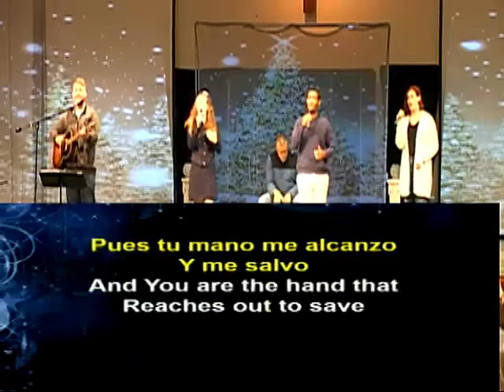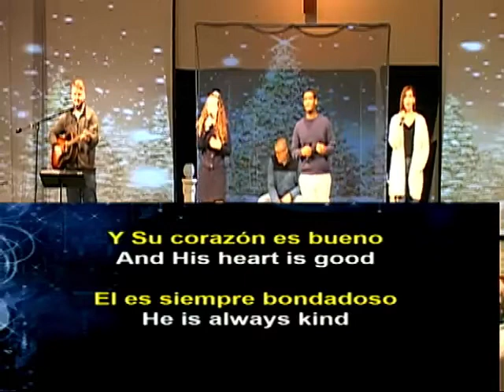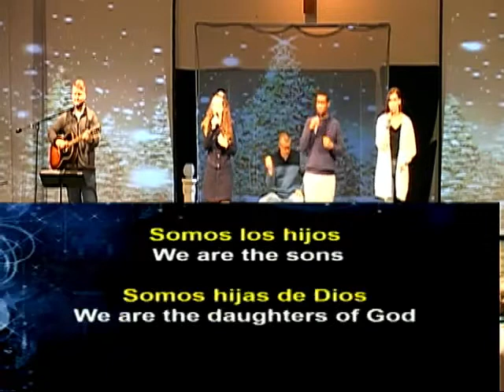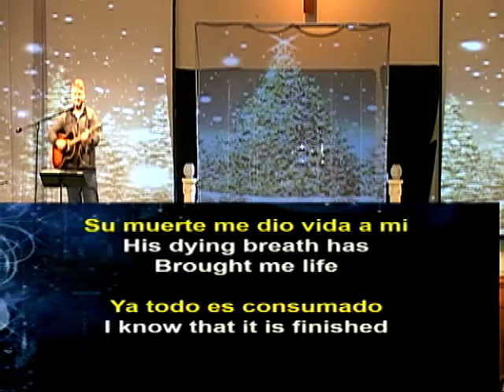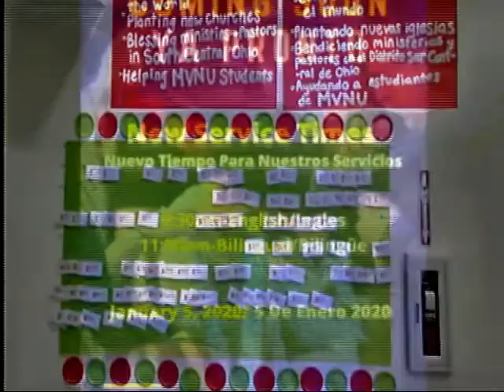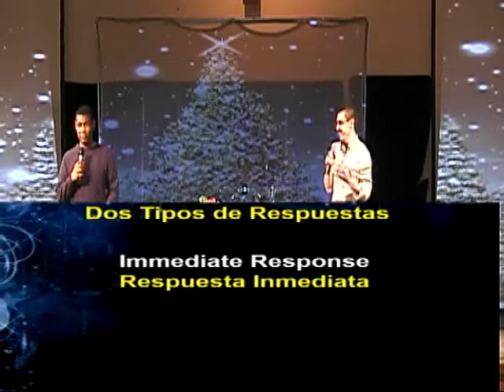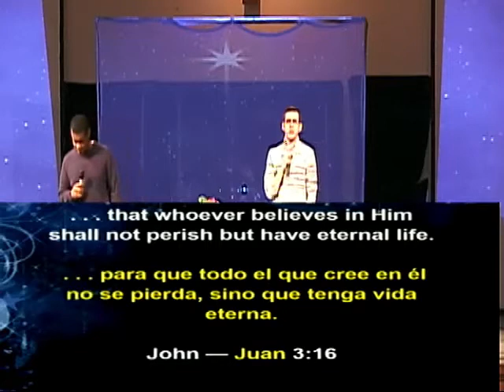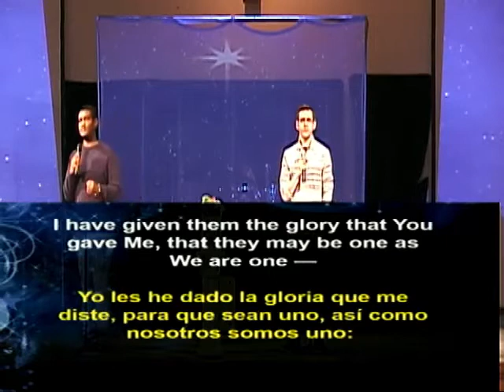¿Que Harás Con Tu Regalo? / What Do You Do With Your Gift? (Full Service)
Westerville Church of the Nazarene Full Service Bilingual Service 12/29/2019